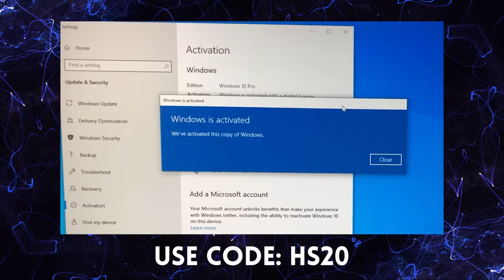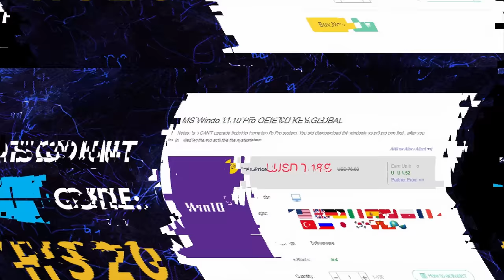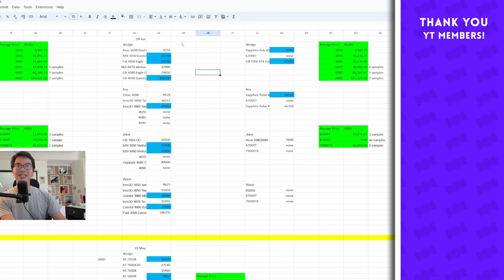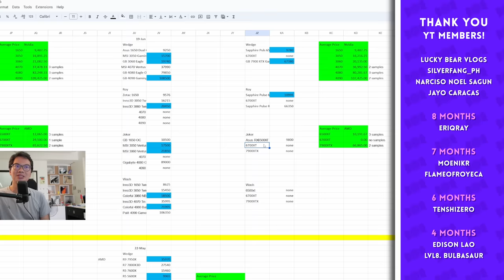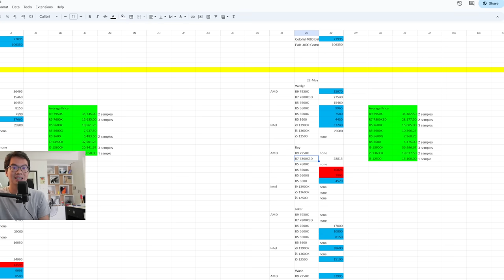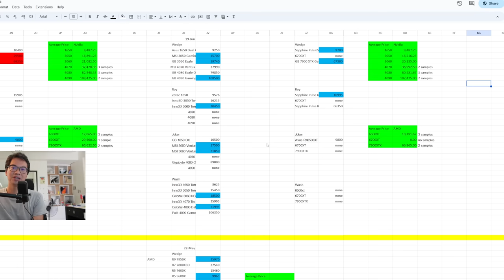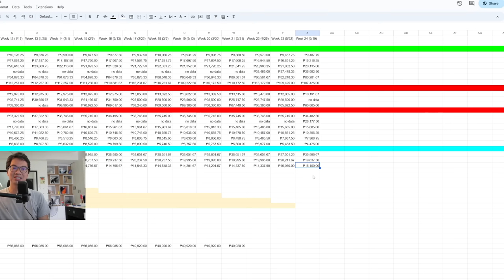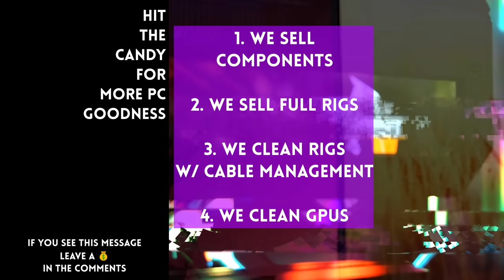Stop waiting for GPU prices to go down ⏰TIME TO BUY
Pricewatch Episode 1 Nov 2022

Episode 374x48x23 - Tracking gpu and cpu prices in the Philippines through the four largest PC retail stores in the country